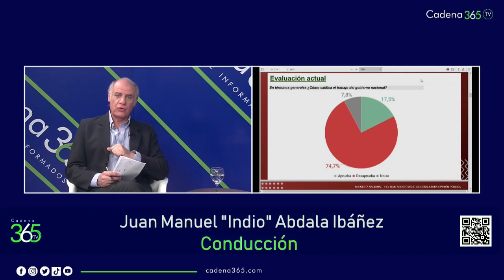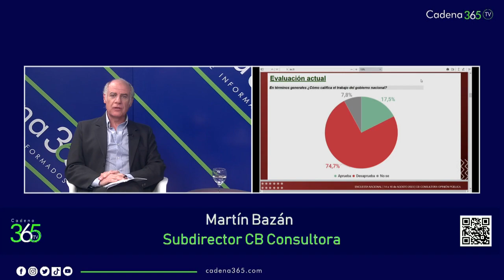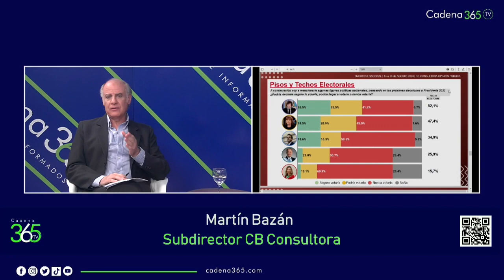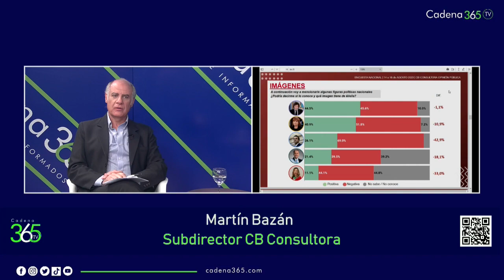Entrevista a Martín Bazán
Cadena 365 TV - Conducido por Juan Manuel "Indio" Abdala Ibañez
Miércoles 23:00 y domingos 21:00
Por Somos Salta y Jujuy